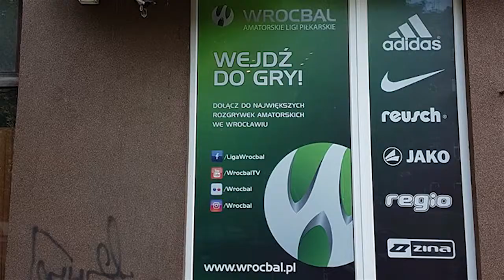WROCBAL: Jesień 2017 - tydzień 1.